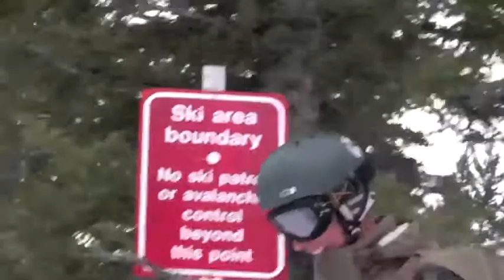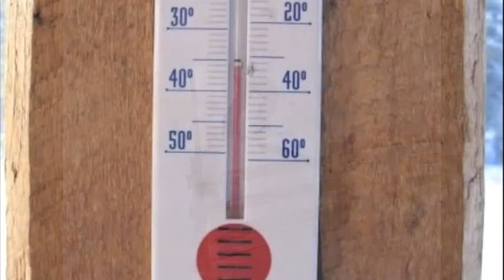Saddleback Sessions Vol 2 - Part 2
The second installment of a pair of Ski/Snowboard movies i put together with some friends who i lived with in Canada my first winter in the Canadian Rockies at Lake Louise. They are in 2 parts due to the length of them